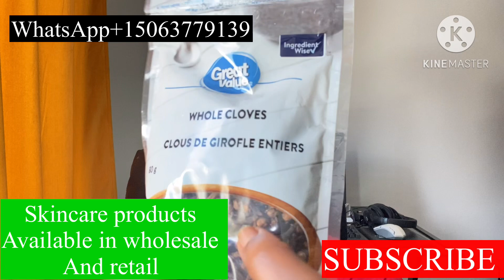Keep Under Your Pillow And See What Happens Next | Just Keep It Overnight#unitedstates